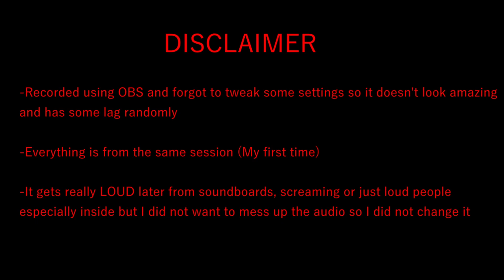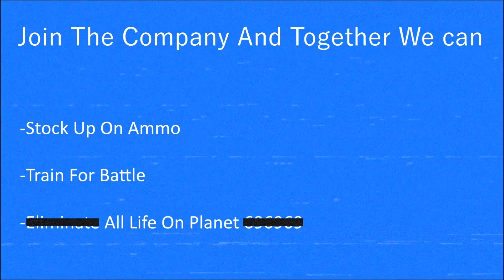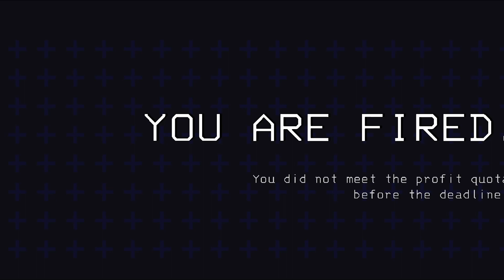Lethal Company - Try Again - 3